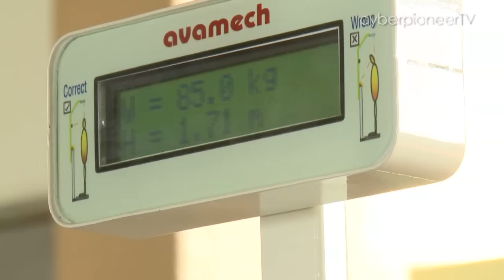Ep 1: From Fat to Fit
The first video of the Obese BMT series will feature recruits going through the first 30 days of their 19 week BMT course. See how they go through a series of activities to help them become combat fit.